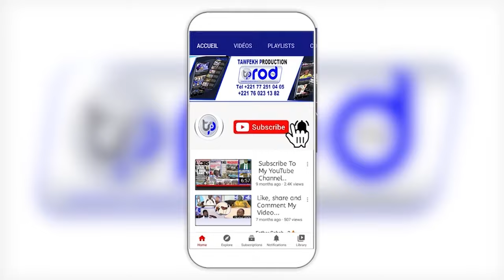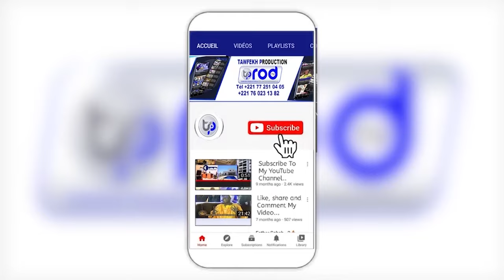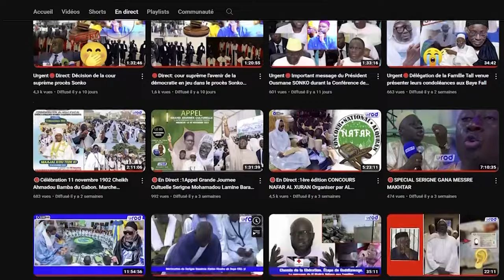Kawine liyal Yawma Ndiassé Diouf GAMOU BADAR GUEYE 2024 h1446 KEUR S.SALIOU GUEYE BADAR